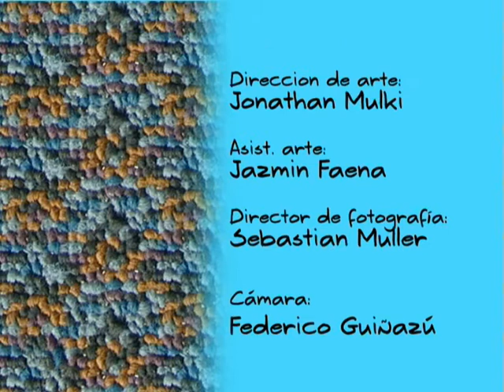Institucional Alfombras Artesanales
Video Institucional realizado por alumnos de 6to año de la orientación Medios de Comunicación en la materia Producción de Video y TV 2007